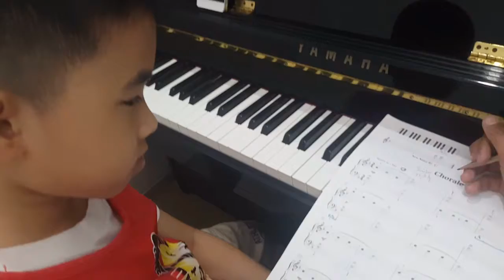พอดี @Piano Class 28/3/2018